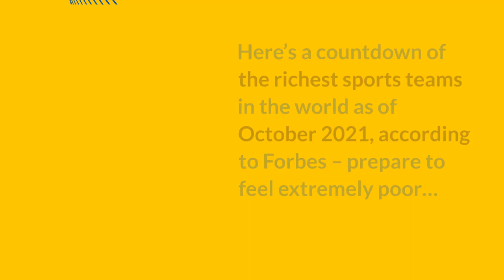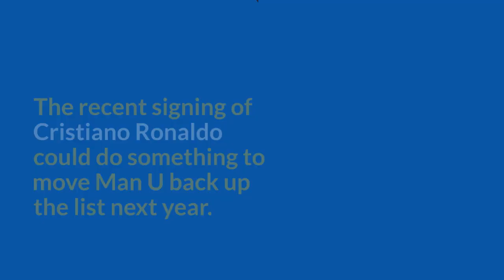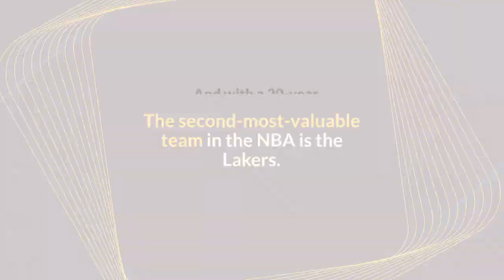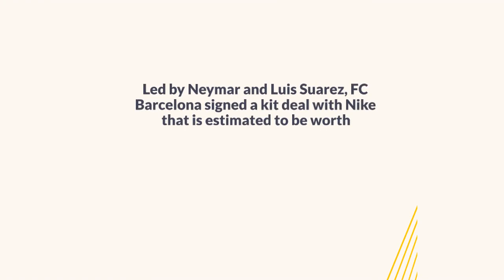The Five Biggest Sports Clubs In The World | World's Most Valuable Sports Teams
The five biggest sports clubs in the world are:
FC Barcelona (Soccer)
Real Madrid CF (Soccer)
Manchester United (Soccer)
Bayern Munich (Soccer)
New York Yankees (Baseball)
These clubs are all among the most successful and popular sports teams in the world, with massive fan bases and global reach. They are also among the wealthiest sports clubs in the world, with high revenues and valuations.